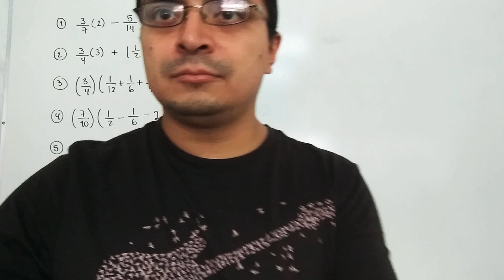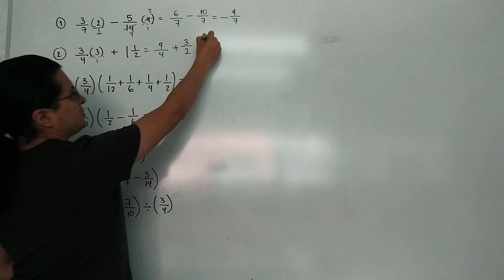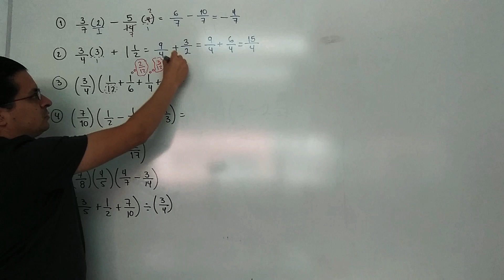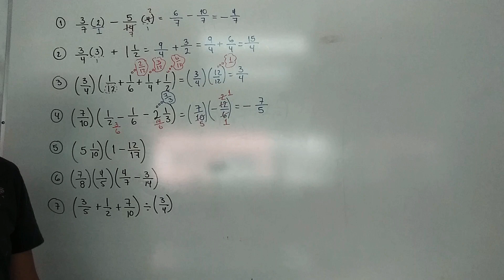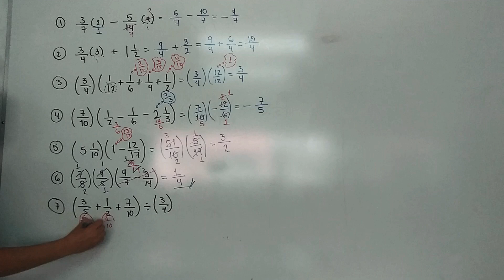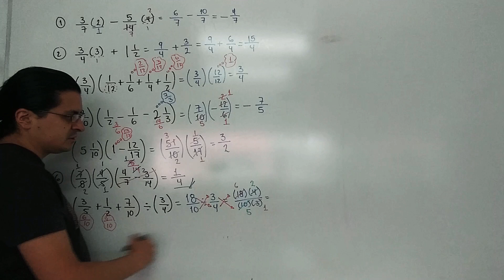Operaciones combinadas con fracciones (Clase)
Ejemplos de operaciones combinadas de fracciones que realizamos en clase 😚